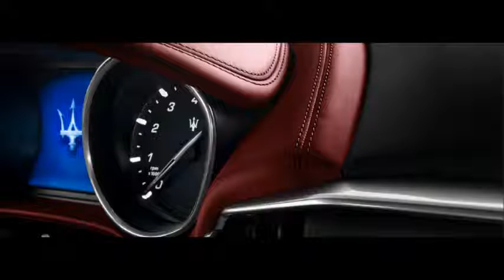Maserati Ghibli Features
Sculpted forms and well-defined volumes connected by clean lines that create movement: the Ghibli captures the attention with its emphasis on sporty glamour and, just like the first Ghibli launched back in 1967, captivates with its strong personality. Notable features of the sleek silhouette include the front and rear mudguards, which merge into a single central form for a more dynamic overall line.